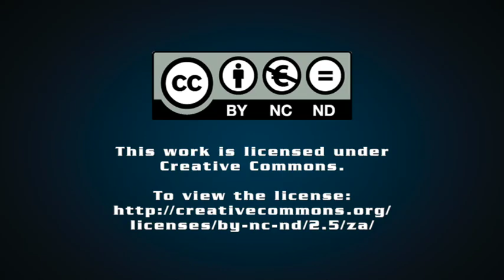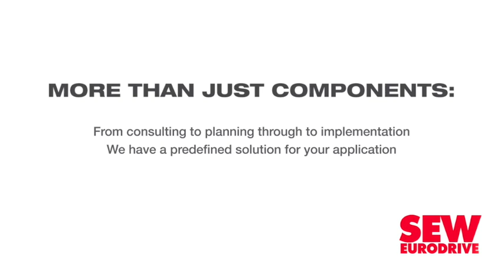Bearings supplier awarded distributorship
Bearing manufacturer and distributor ISO Bearings South Africa has launched a substantial marketing drive to announce its being a distributor of bearing manufacturer FYH Bearings in Southern and South Africa.